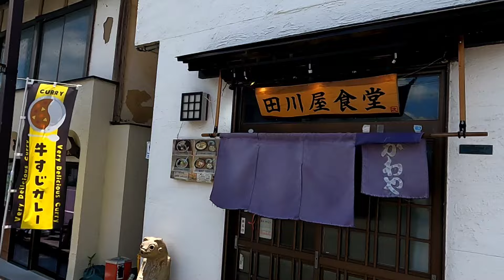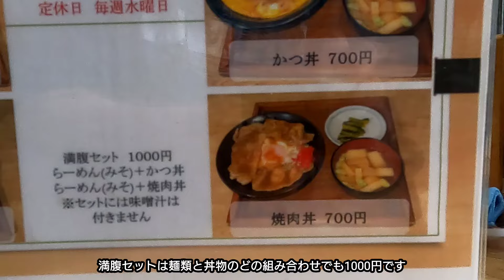【らーめん・かつ丼】田川屋食堂さんに行ってみた🍴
今回は岩手県一関市にある、田川屋食堂さんに行って来ましたのでご覧ください。